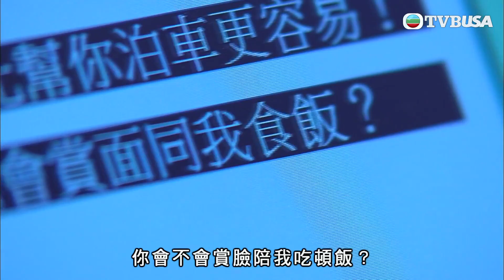叛逃｜Madam咁索，點認真聽課？｜陳展鵬｜吳卓羲｜陳茵媺｜蒙嘉慧｜警匪｜港劇｜愛情｜TVB港劇精華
叛逃｜寡婦唐淑芬(李司棋)獨力苦育莊有正(陳展鵬)和莊有傑(吳卓羲)長大成人，兩兄弟先後加入反恐情報組和行動組，同得上司沈志敖(關禮傑)的賞識，母親本應老懷安慰，誰料一宗情報，令兩兄弟反目成仇；有正從記者葉婷(蒙嘉慧)身上獲得可靠消息調查一秘密組織，查案期間差點喪命又未能復職，要求女友鍾日嘉(陳茵媺)以情報分析員的身分偷入資料庫協助偵查，竟發現情報組有內鬼，弟弟有傑不單懷疑哥哥是叛徒，更在有正失蹤期間乘虛而入追求日嘉，有正徬徨之際幸得葉婷相助，二人漸生情愫，但有正為了引蛇出洞，不惜以自己作餌走向無底洞，往日的忠信情義彷已離他而去…